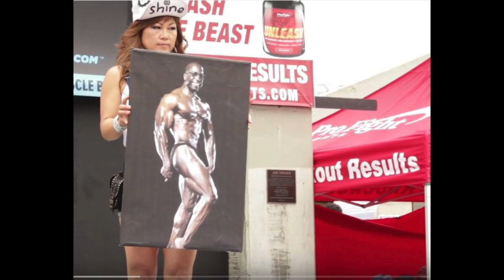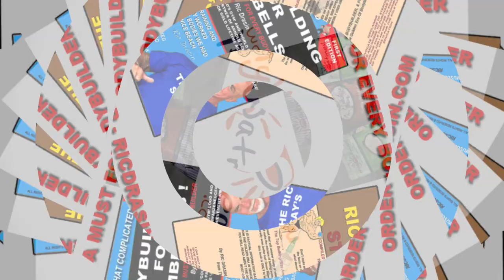Jim Morris Tribute Mr. America 1935 -2016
My tribute to a long time good friend Mr. America who passed away Jan 29, 2016.  Jim was an awesome man who always gave to everyone.  A true champion till the age of 80 and always in ripped shape. May he rest in peace.  We love you Jim forever!